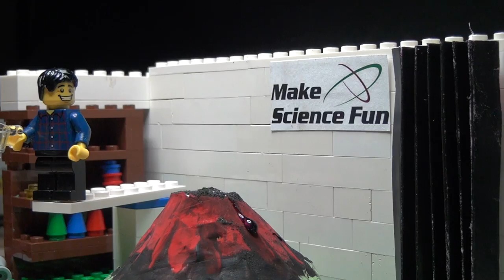Make a Volcano chemical reaction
Witness the death of a Scientist as a volcano erupts. Caught on film, this episode is not suitable for small children.

In this episode, legoman mixes potassium permanganate and glycerol together to make a volcanic eruption in a model volcano.
Unfortunately there is a massive, fiery explosion and he is burnt alive!